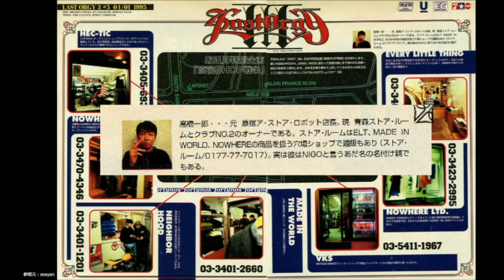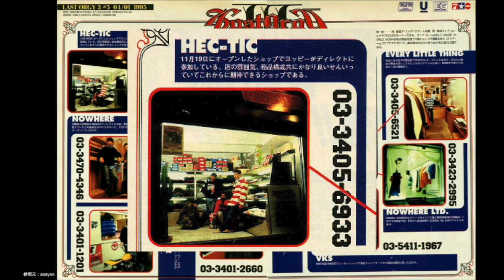裏原宿 ショップ紹介｜LAST ORGY 3 ｜asayan 95年1月号｜《あんとき》の雑誌連載から裏原宿の歴史を探る【 94回 】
LAST ORGY 3 95年1月号はショップ紹介となります

LAST ORGY 3 January 1995 issue will introduce the shop.

LAST ORGY 1995年1月3日号将介绍该商店

LAST ORGY 1995年1月3日號將介紹該商店

LAST ORGY 3 95년 1월호는 숍 소개가 됩니다

【 ミミックとは？ 】

元オーリー編集部のメンバーたちが《 あんときのストリート 》を振り返るウェブメディア、ミミック。ストリートファッション黎明期である80年代後半から、絶頂を迎える2000年代初頭までを《 あんときのストリート 》 と定義して、当時を掘り起こします！

※記憶が頼りでして、間違ってることあればすいません！